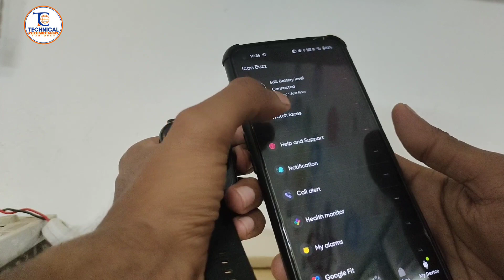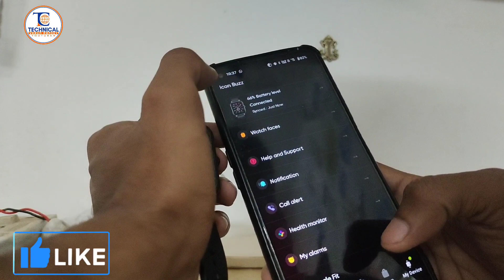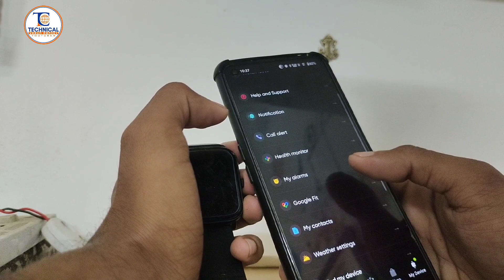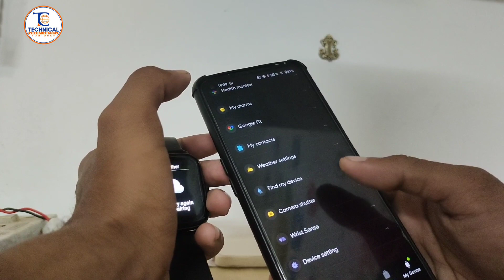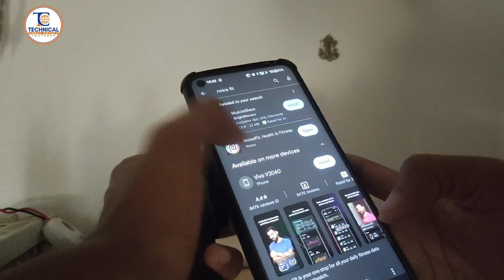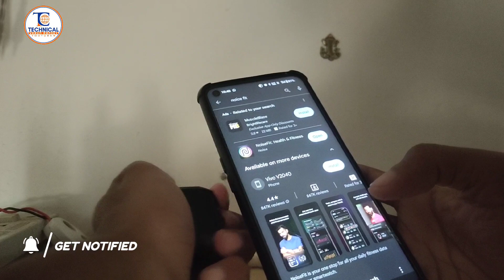NoiceFit App Kaise Use Kare || Noicefit Smartwatch Kaise Connect Kare